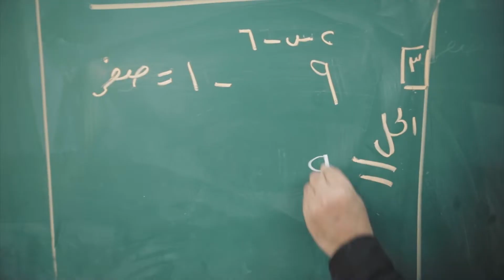Gaza's first ever child friendly school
Jamal Abdul Nasser school is the first ever child friendly school in Gaza, serving 800 students. It was completely destroyed during the 2014 hostilities and has been re-built and specially designed with input from the children as well as the local community.